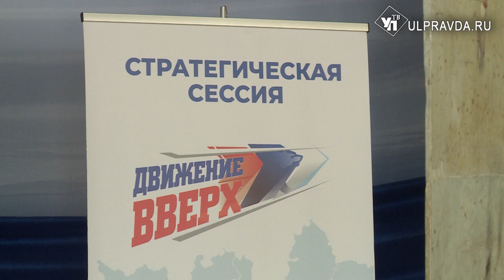Радищево отправили в будущее. Что и как жители Ульяновской области хотят изменить в регионе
В Радищево прошла пятая стратегическая сессия «Движение вверх». Ее участниками стали почти полсотни жителей района - общественники, активисты, предприниматели – те, кому небезразлично будущее родного края.